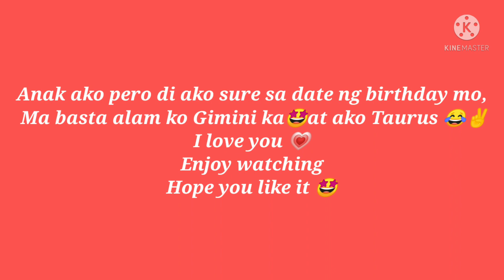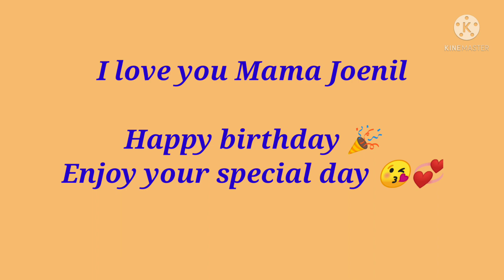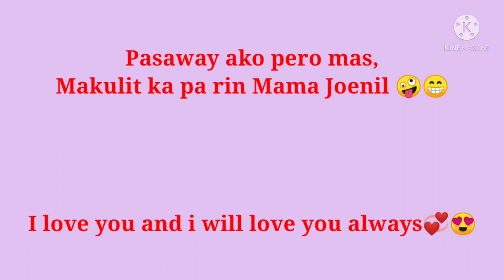Especially for you💞😘🎉